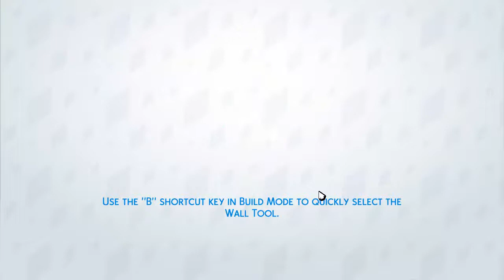The Sims 4 Part5 "Excellent Meals, Evolve Plants and Mix it Up"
This part I decided to cook LOTS of excellent meals!
For achieve the aspiration!!!
Also starting mixologist cause. job logic!!!